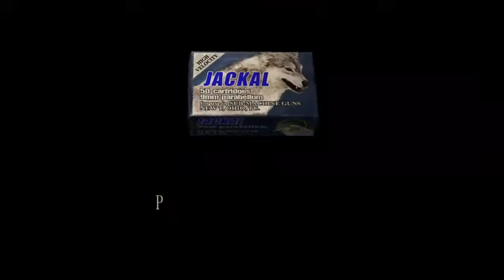Resident Evil 4 HD | Grande Ajuda Part 23